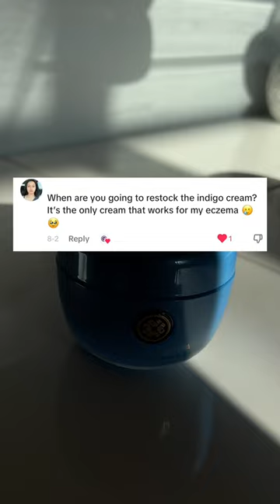She's back! The newly formulated Indigo Calming Cream is now available on Tatcha.com 💙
The Indigo Calming Cream, newly formulated to soothe and strengthen sensitive skin, is now available on Tatcha.com.